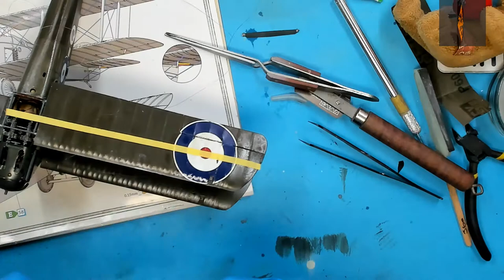Episode 22 of my Wingnut Wings Sopwith 5F.1 Dolphin